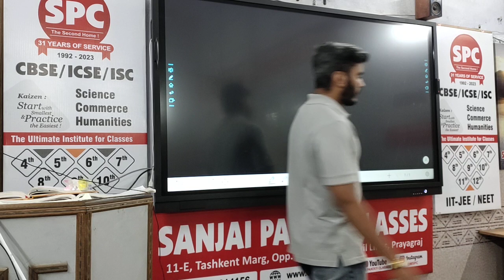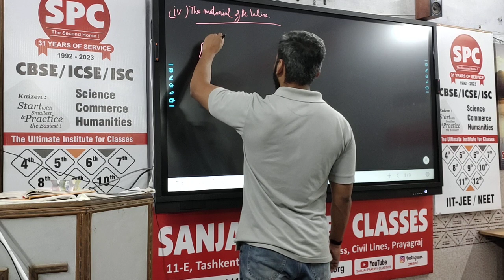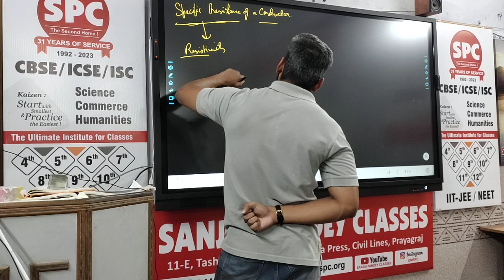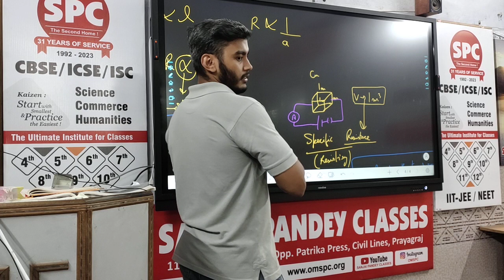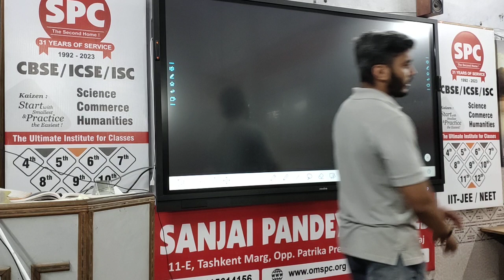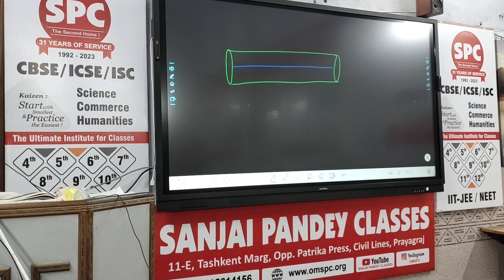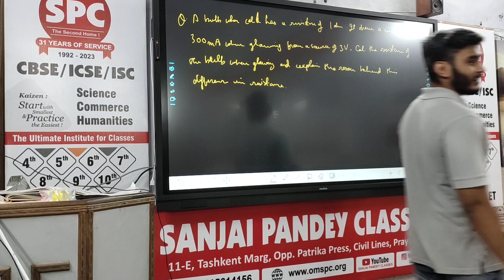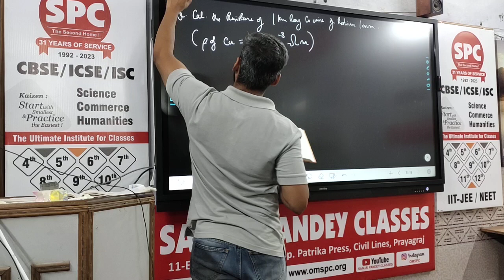Class 10 PHYSICS (Current Electricity - Specific resistance of conductors) Lec 46 by Saksham Pandey